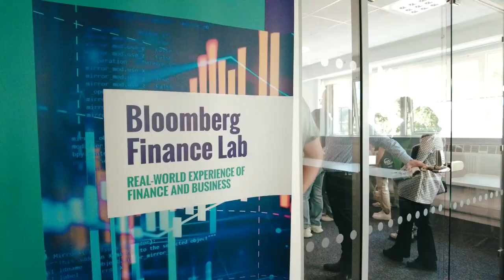Open Day at Glasgow Caledonian University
Open Day is your opportunity to find out more about the courses, the facilities and the campus at Glasgow Caledonian University.